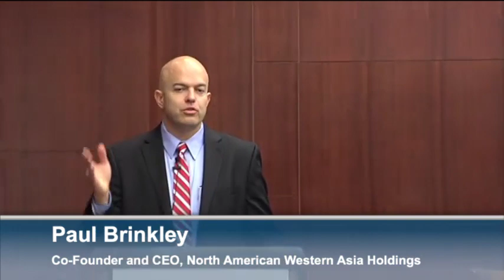War Front to Store Front: Americans Rebuilding Trust and Hope in Nations Under Fire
War Front to Store Front:
Americans Rebuilding Trust and Hope in Nations Under Fire

Featuring a discussion with author:

Paul Brinkley
Co-Founder and CEO, North America Western Asia Holdings
Former U.S. Deputy Undersecretary of Defense

Moderated by:

David Berteau
Senior Vice President and Director of National Security Program on Industry and Resources